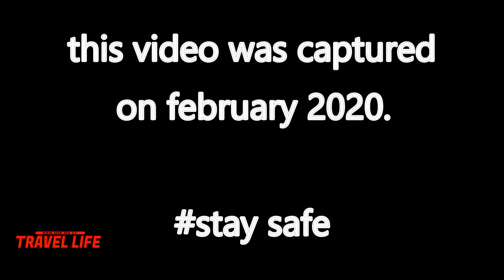Haji ali dargah, mumbai.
vlog of haji ali dargah, mumbai.